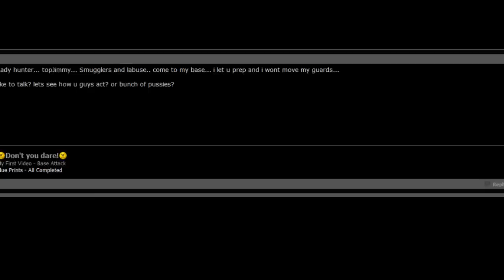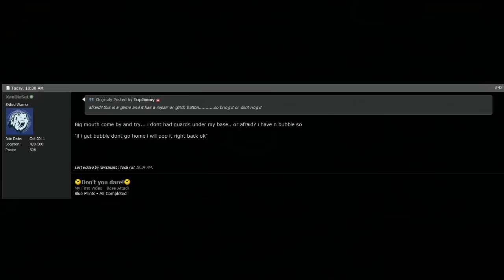TheGodFather talking smack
Said he wouldn't move his guard... he did!
Said he would unbubble after a prep ... he didn't!
He did change his guard fleet out after La-Buse left the scene.